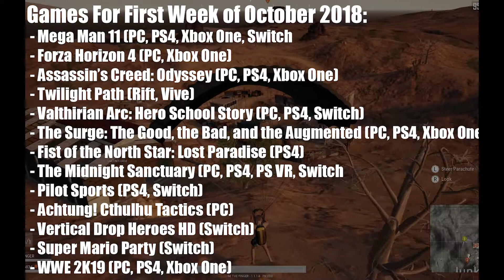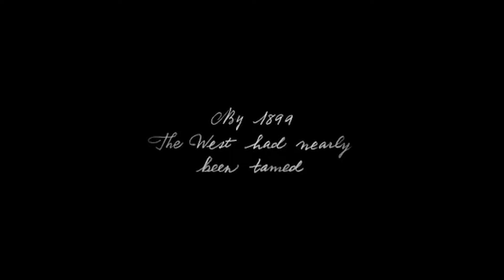In The Loop For First Week of October 2018 - Red Dead Redemption 2 News/Releases (#4)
Hey guys, welcome to our weekly gaming news segment. IN THE LOOP. Here you can find out all the games coming out this week, news on highly anticipated games, as well as what you can expect from us this week.

Red Dead Redemption 2 news, release date, multiplayer, nukes, story, map, mods, gameplay – everything we know